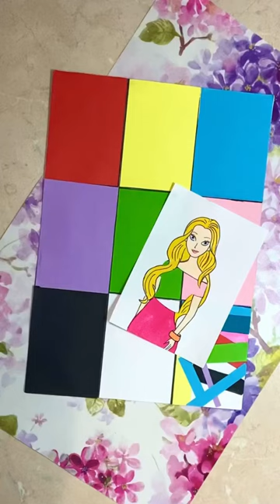What’s your colors Barbie Girl